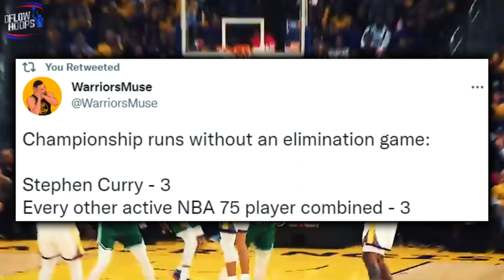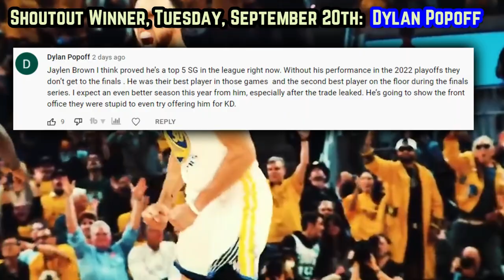The Golden State Warriors DEMON Is Out For The KILL…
Where does Donte DiVincenzo even help the Warriors? Can the Warriors actually avoid a potential championship hangover?

 Warriors today
Stephen curry golden state warriors
Curry warriors
Donte divincenzo  warriors
Klay Thompson golden state warriors
Golden state warriors news
New warriors
Golden state warriors New Footage
Will The Warriors Repeat in 2023?
2022-23 Boston Celtics
Draymond Green Warriors
Warriors 2022-23 predictions
Warriors news today
Warriors first take
Warriors 2022-23 jerseys
Warriors new season
Warriors new highlights